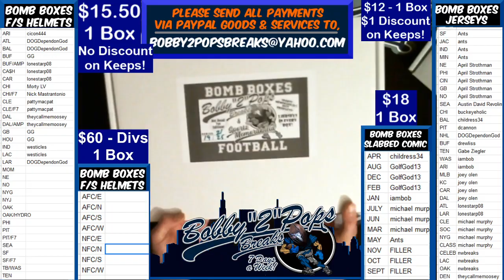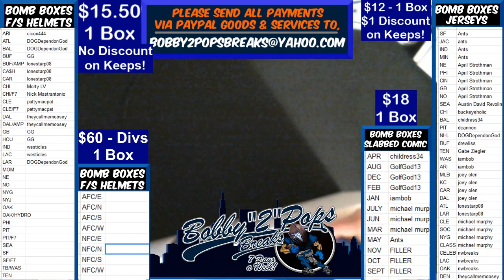5 1 20 Bomb Boxes Jersey Series #21 1 Box Break S Barkley and Dawg Pound Dual Signed